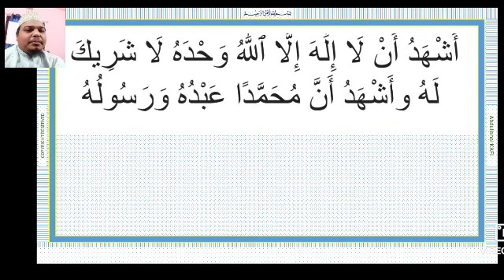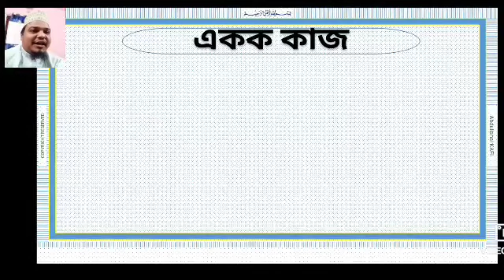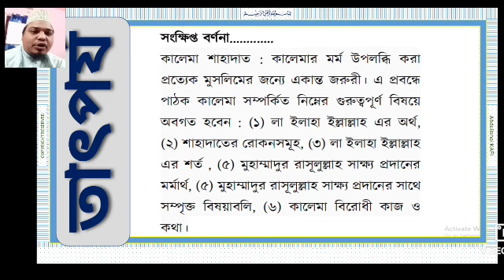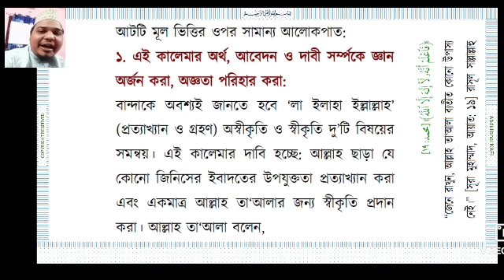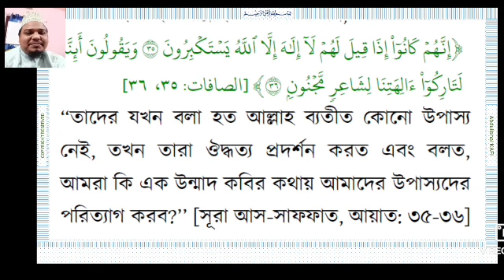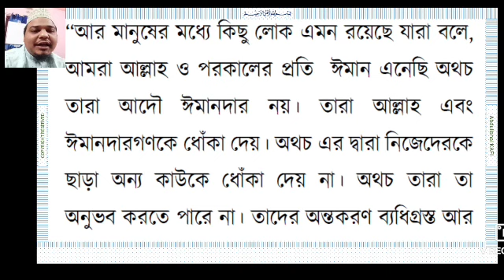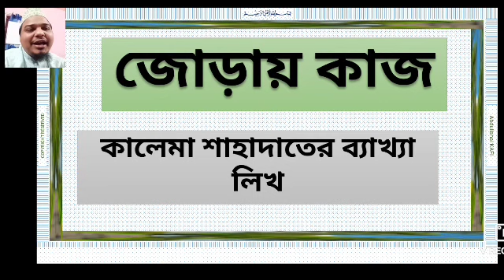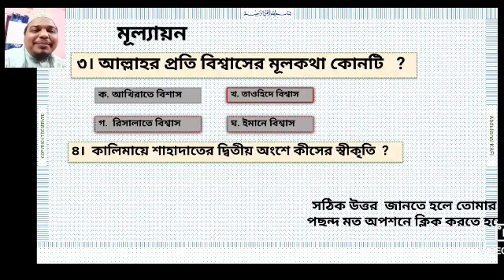ইসলাম ও নৈতিক শিক্ষা, ৬ষ্ঠ শ্রেণি, প্রথম অধ্যায় || কালিমা শাহাদাত || Saidul Hoque